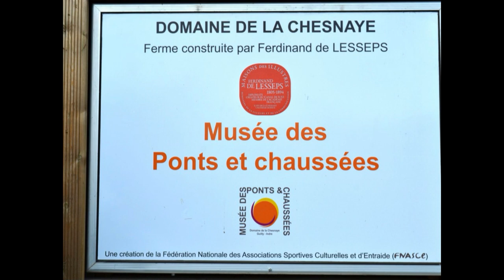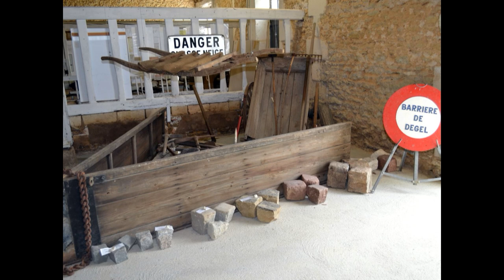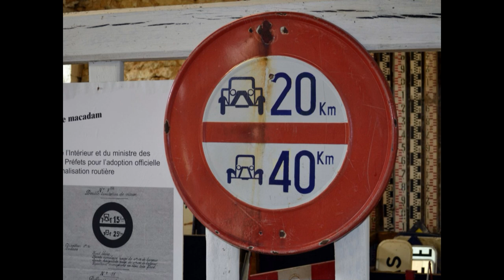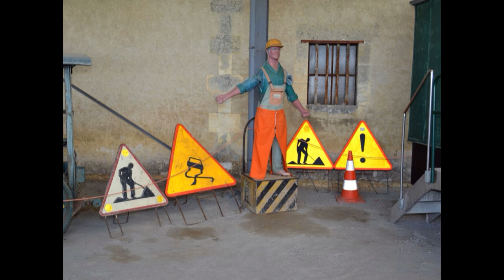Musée des Ponts et Chaussées juin 2024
top 5 musique libre de droit pour montage vidéo  Téléchargement Gratuit.mp3
Visite du musée des ponts et Chaussées le 5 juin 2024
Montage de Quelques photos de ma visite a Guilly 35150